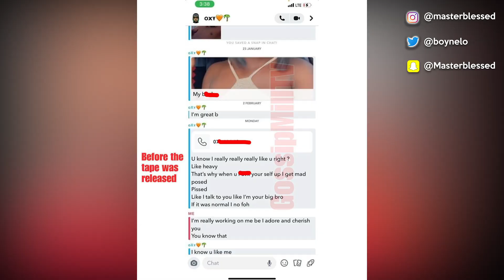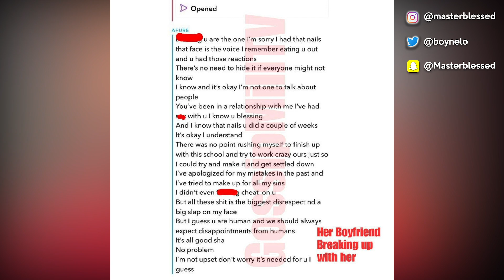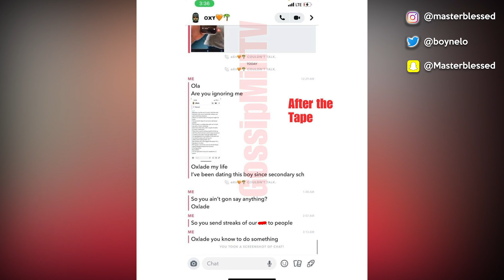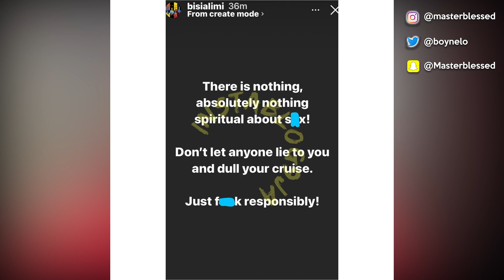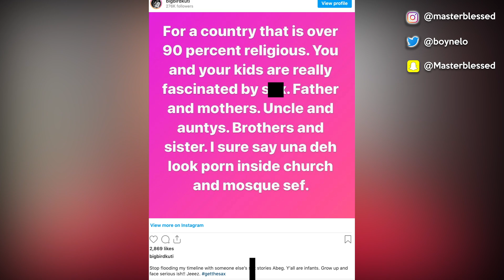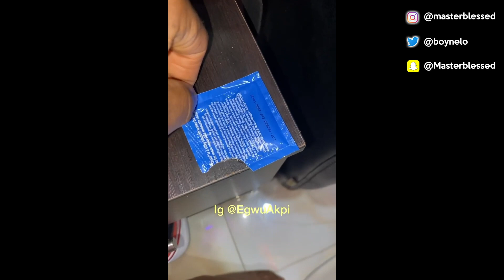Oxlade Girlfriend Arrest & Sue HIM 20Million For S*X TAPE Video | Sabinus Reacts